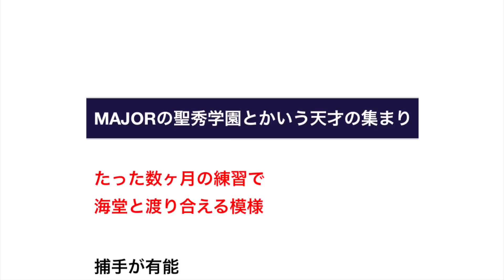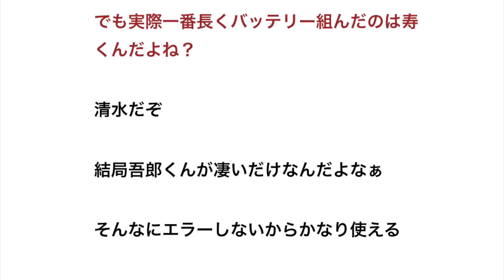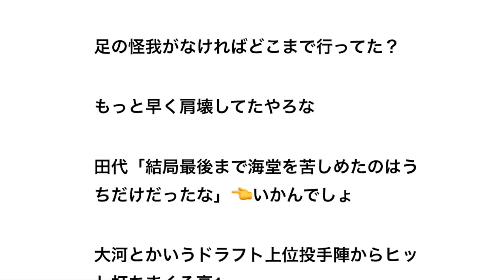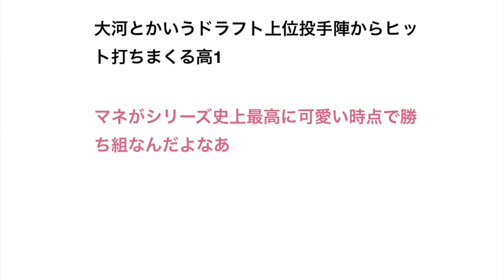MAJORの聖秀学園とかいう天才の集まり